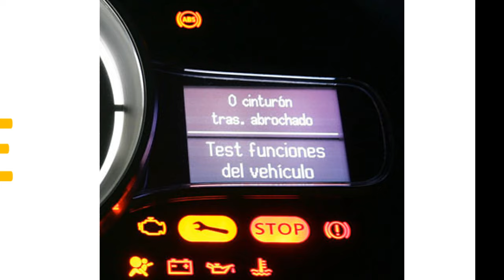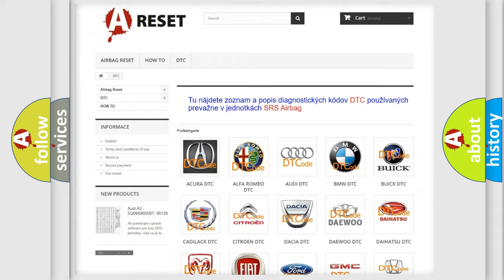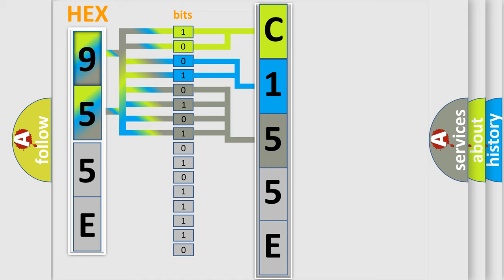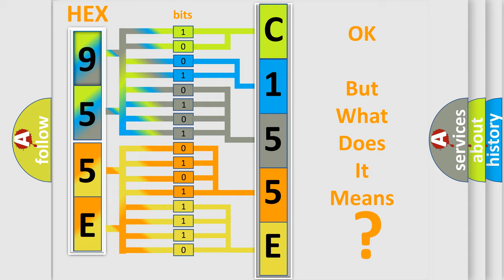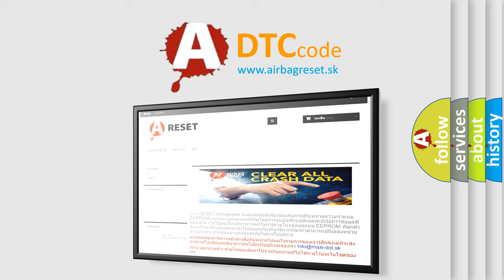DTC Jeep C155E-12 Short Explanation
Contents:
0:21 Basic DTC analysis according to OBD2 protocol standard.
1:48 Insight into programming
2:58 A diagnostically understandable description of the Diagnostic Trouble Code
3:05 Basic error definition

Make:
Jeep
Code:
C155E 12
Definition:
Recirc Position Feedback Circuit Range or Performance
Description:
The ignition is ON.The HVAC module is ON.